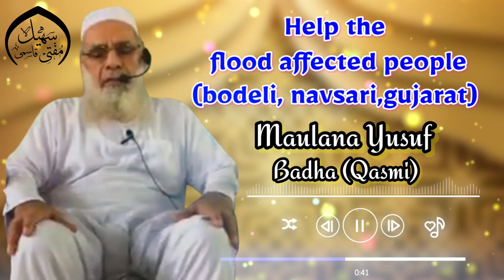Help the flood affected people